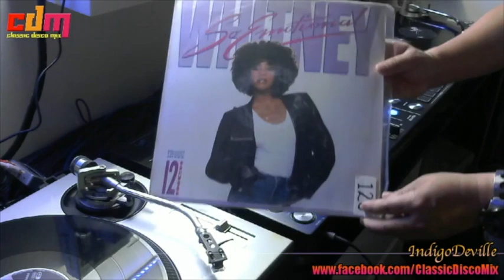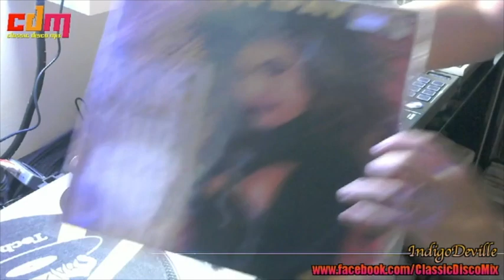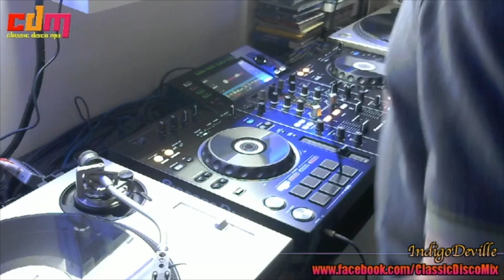Classic Disco Vinyl Session 36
Tracklist:
Rick Astley - Take Me To Your Heart (Deleted! copyright)
Funhouse - Dancing Easy
Sabrina - BOYS
Sonia - You'll Never Stop Me
Roxette - Dressed For Success
Whitney Houston - So Emotional
Taylor Dayne - Prove Your Love
Debbie Gibson - Shake Your Love
Will To Power - Say It's Gonna Rain
Dino - Summergirls